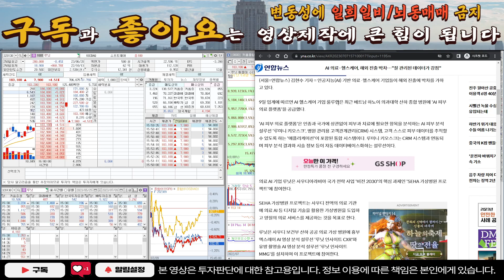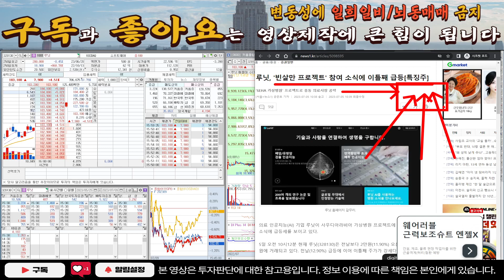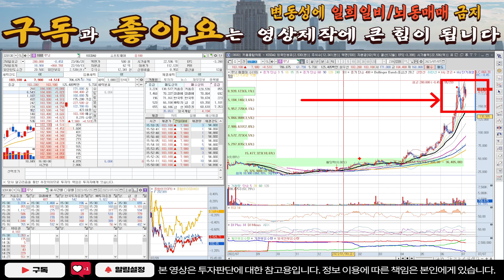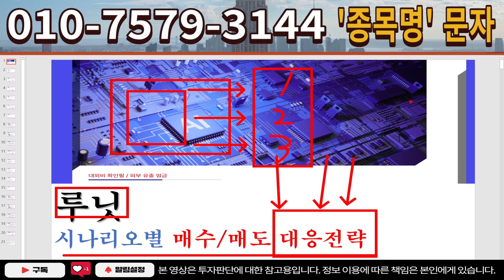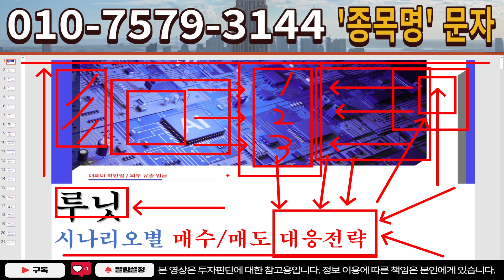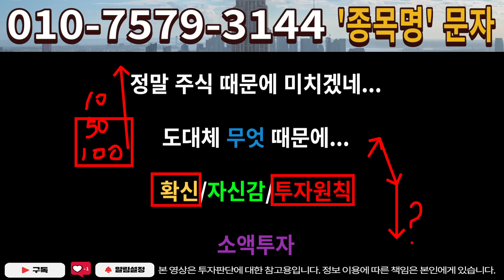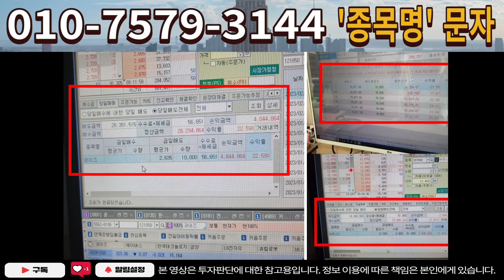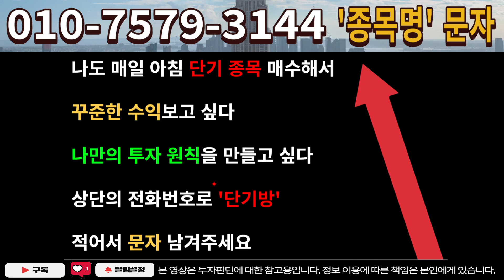[주식]루닛 - 이종목에서 발생한 이신호 제발 무시하지 마세요! 큰코다칩니다!